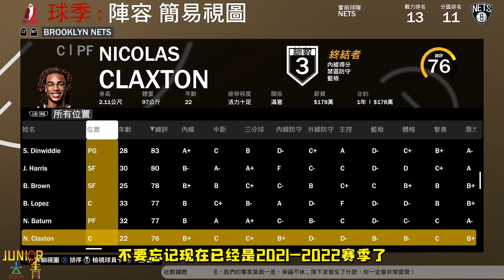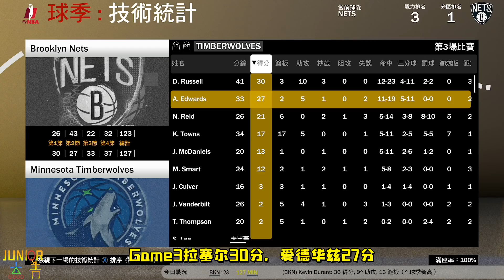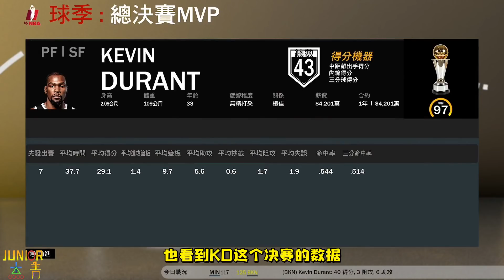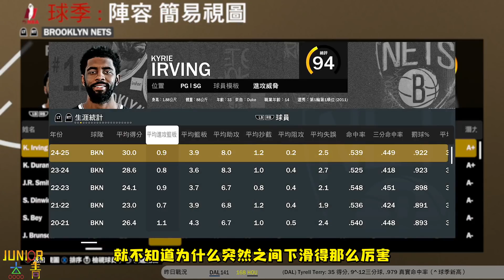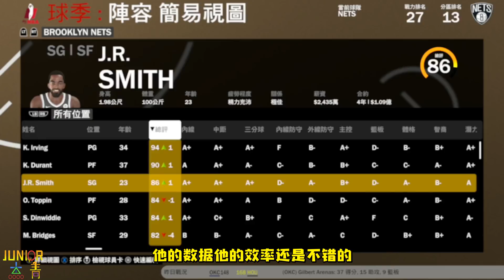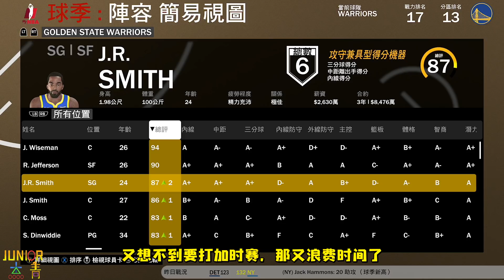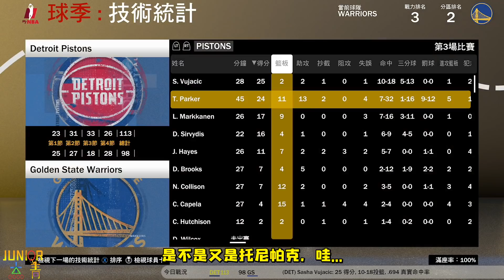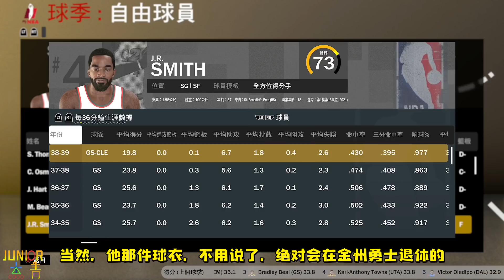真正的人生贏家！假如新秀JR現在征戰NBA，結果會是如何？NBA2K21-MYNBA【粵語中字】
真正的人生赢家！假如新秀JR现在征战NBA，结果会是如何？【粤语中字】